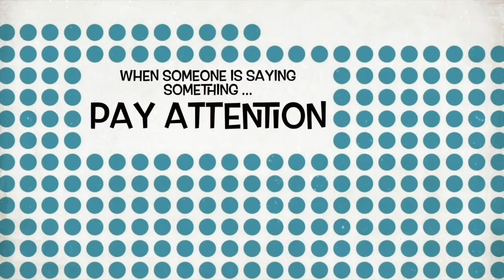Jill M. Vallery P1 - Conversations With Selwyn